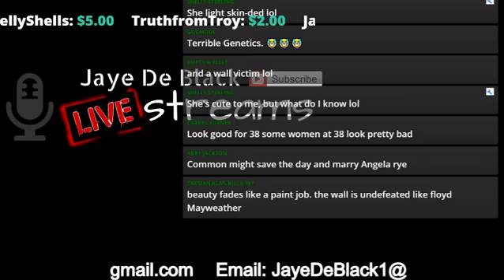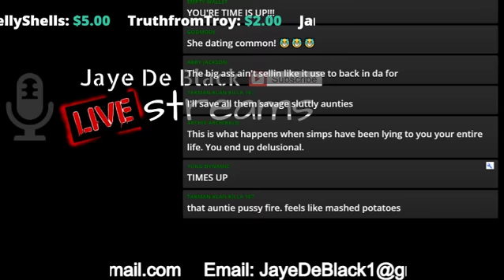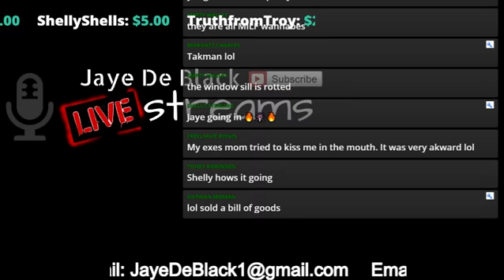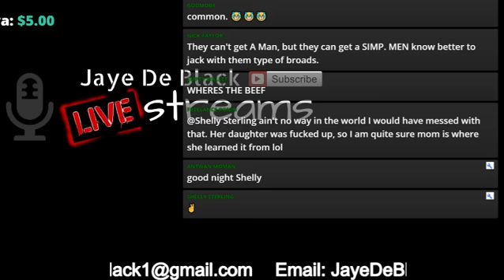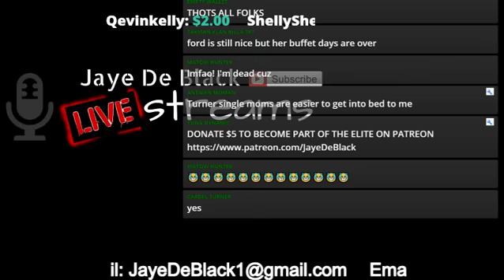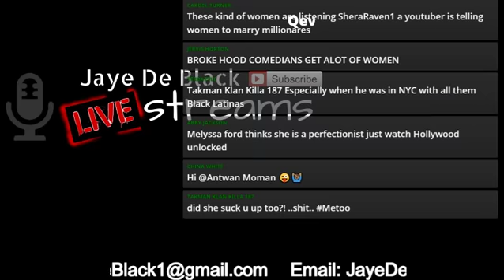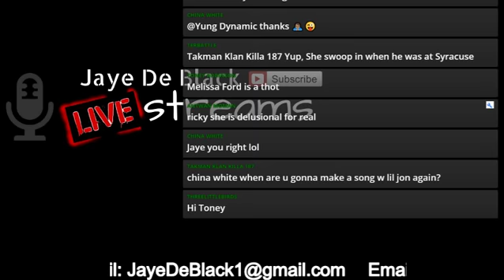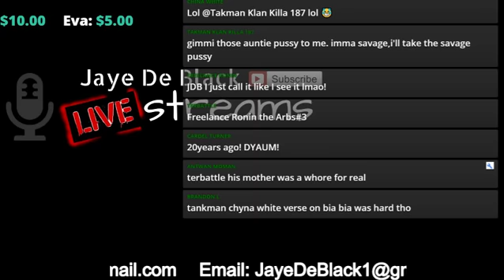PR00F They Now REGRET Their Dating Choices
This Video Convo Is A Clip From My Livestream When I Speak On The Unreasonable Dating Standards Older FemaIes